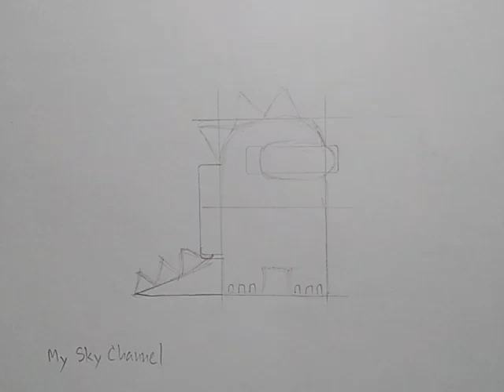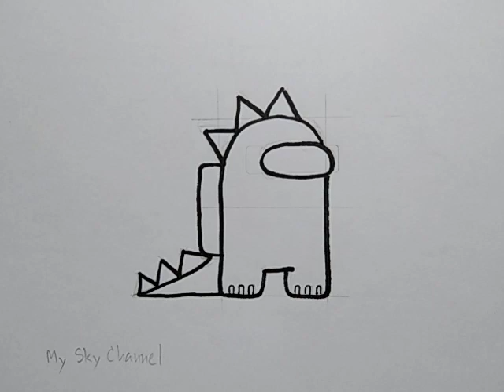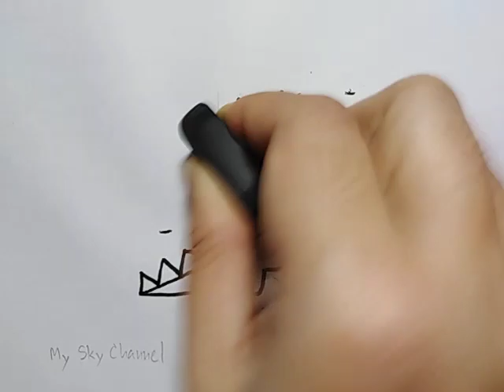สอนวาดรูป​ AMONG​ US​ GODZILLA Skin | How​ to​ draw​ AMONG​ US​ GODZILLA​ Skin | My​ Sky​ Channel.